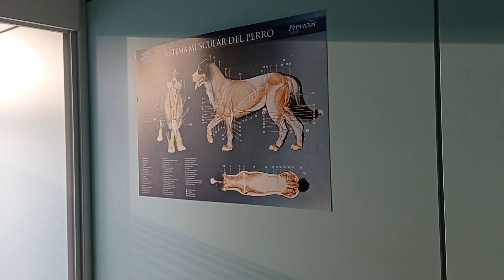Влог Стерилизация Муси Лорет улица Сан Пере